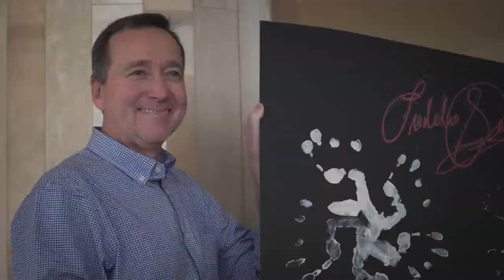2018 WSLA Talk Show Marcos Marin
Marcos Marin, International Artist, at The Oscars of Sport's Talk Show with the Master of Ceremonies Lorena Baricalla.
"Show, Art and Fashion"
Galerie Cristal, Fairmont Monte Carlo on on 7th December 2018.